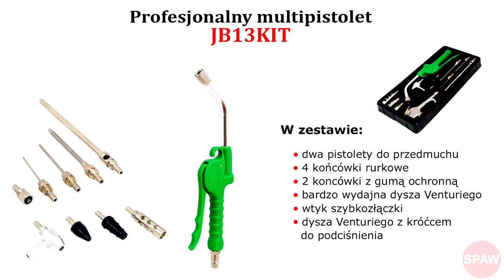Pneumatyczny multipistolet - JB13KIT ll Wyciąganie muchy z lampy samochodowej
Film przedstawiający profesjonalny MULTIPISTOLET - JB13KIT ll Wyciąganie muchy z lampy samochodowej

 - dwa pistolety do przedmuchu
 - 4 końcówki rurkowe
 - 2 koncówki z gumą ochronną
 - bardzo wydajna dysza Venturiego
 - wtyk szybkozłączki
 - dysza Venturiego z króćcem do podciśnienia

Miłego oglądania!